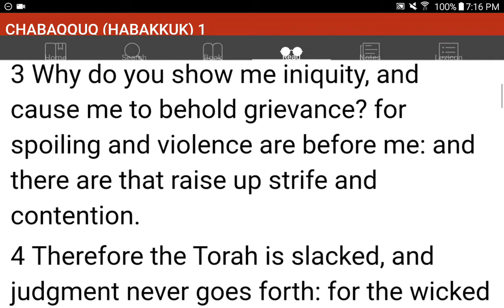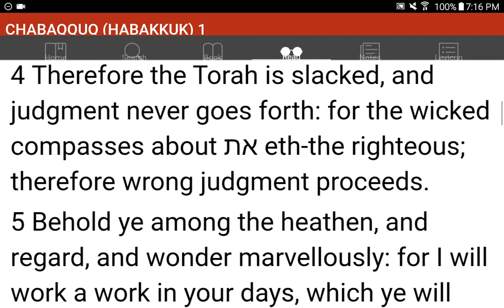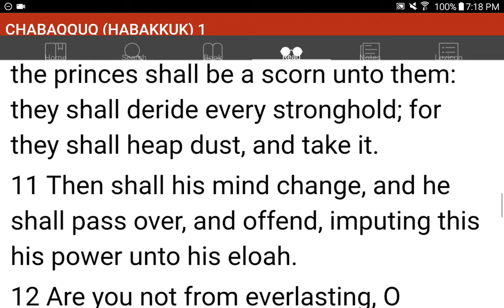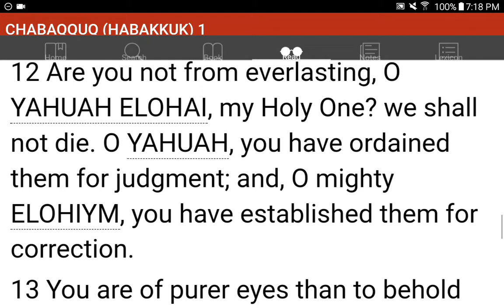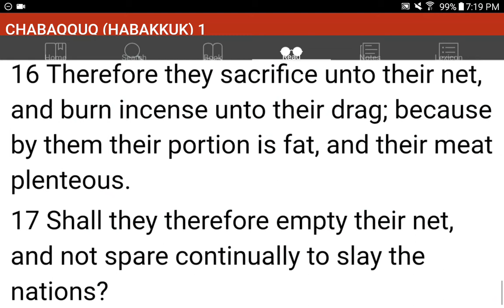💜h?™ "What's the MOST HELPFUL & SIMPLEST WAY that WORKS?"™ GIVE 1P/Month NOW! GCash